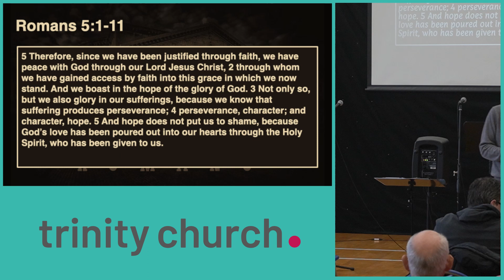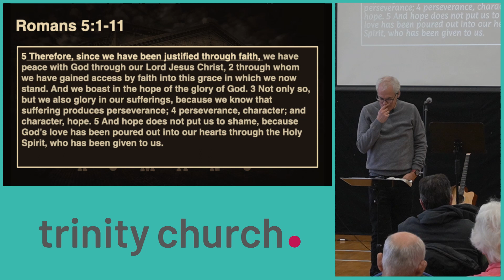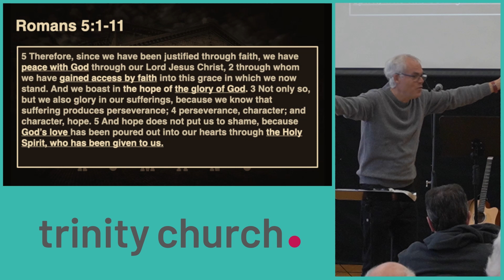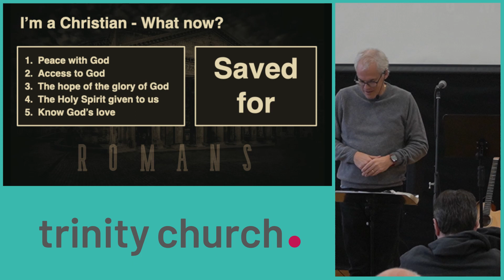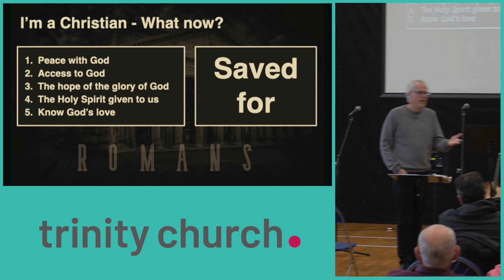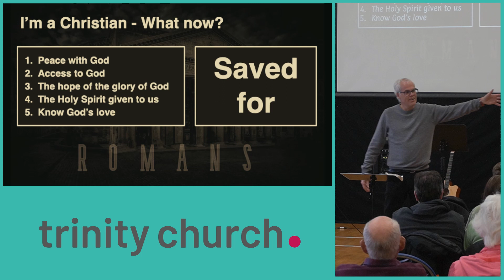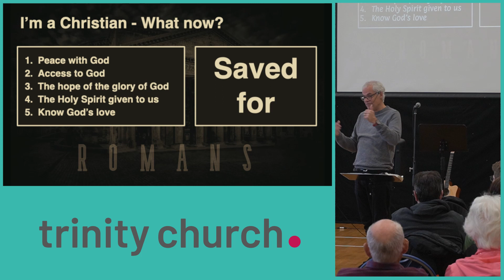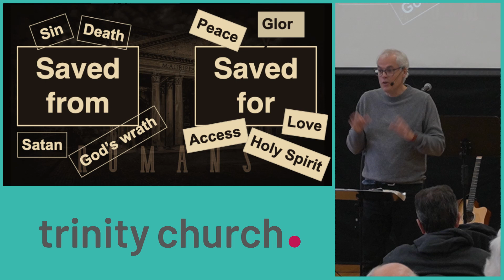I'm a Christian, what now?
Paul starts chapter 5 of Romans with, Therefore, since we are justified by faith...
So, I have become a Christian, what now?
Martin highlights 5 things we have now as followers of Jesus.